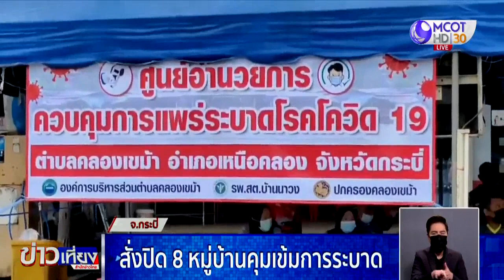ภูเก็ตคาดไม่เกิน 2 สัปดาห์ ตัวเลขติดเชื้อลดลง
ภูเก็ตยอมรับตัวเลขโควิดยังสูง เหตุมีผู้สัมผัสเสี่ยงสูงหลายพันคน คาดไม่เกิน 2 สัปดาห์ ตัวเลขจะลดตามลำดับ ส่วนที่กระบี่ สั่งปิด 8 หมู่บ้าน คุมเข้มการระบาด หลังพบผู้ติดเชื้อรายวันพุ่งกว่า 100 คน